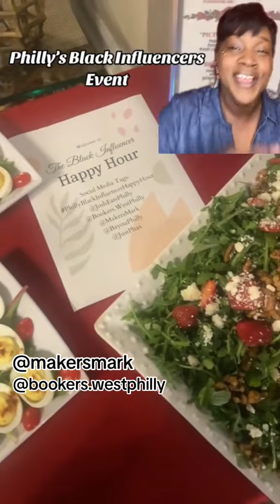Philly’s First Black Influencers Happy Hour !!